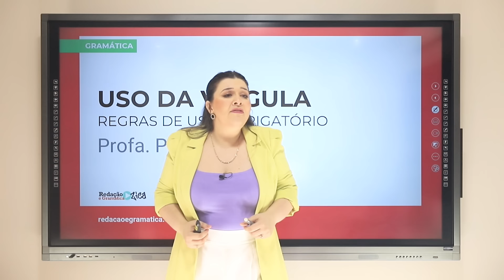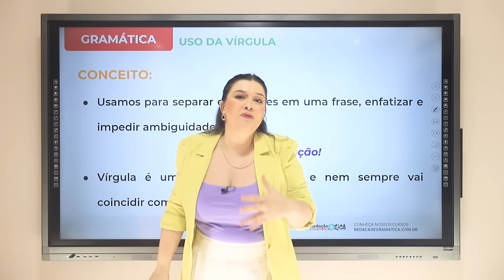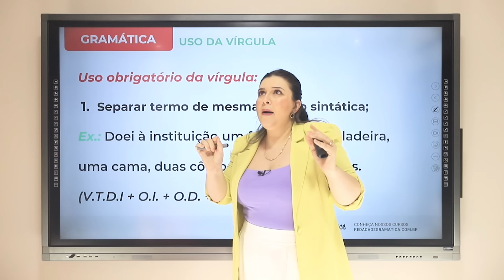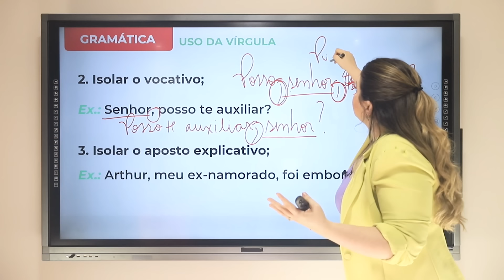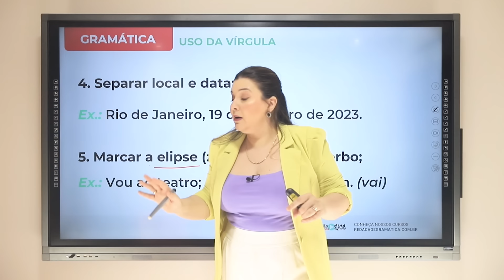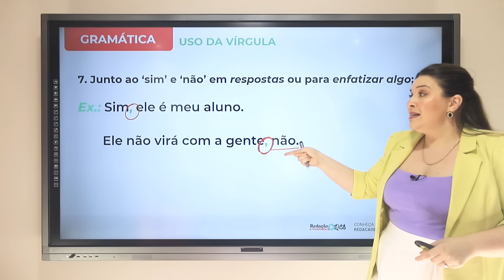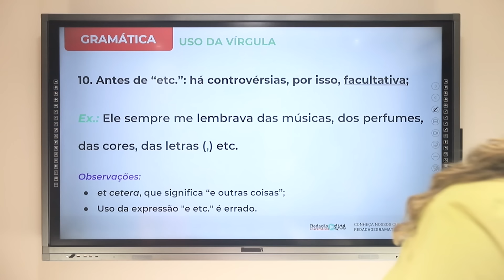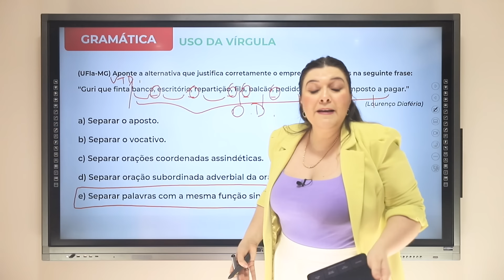VÍRGULA PARA QUEM NÃO SABE NADA: aprenda todos os macetes e não erre nunca mais. - Profa. Pamba